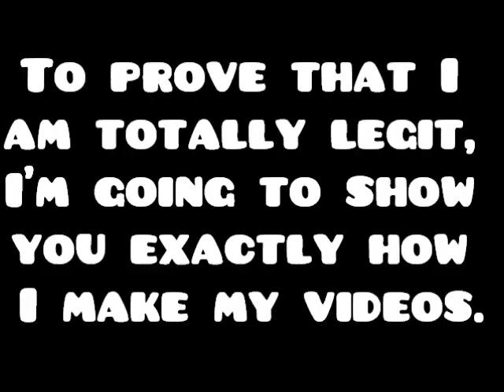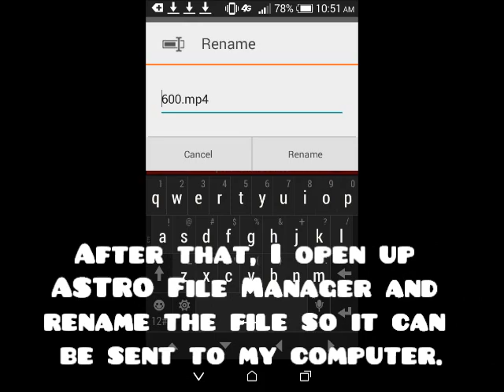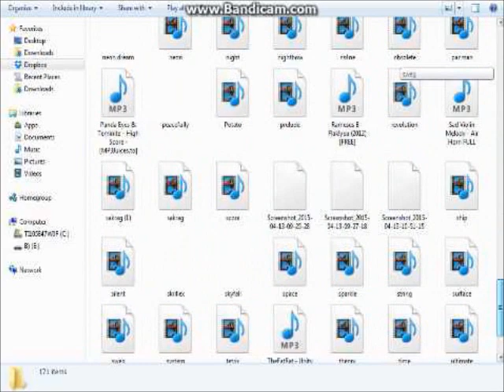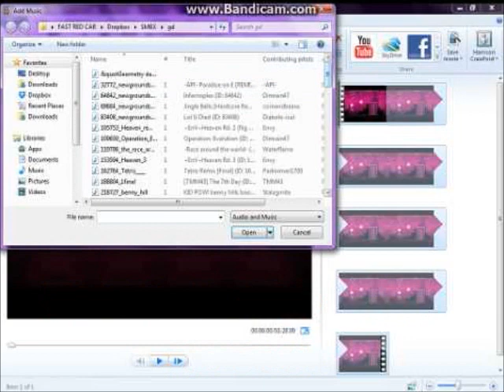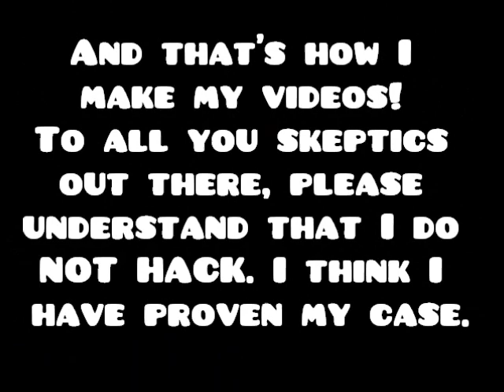watch pls 8: proof edition